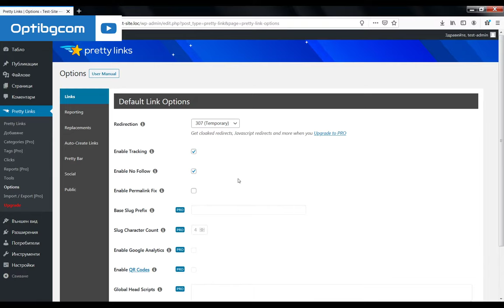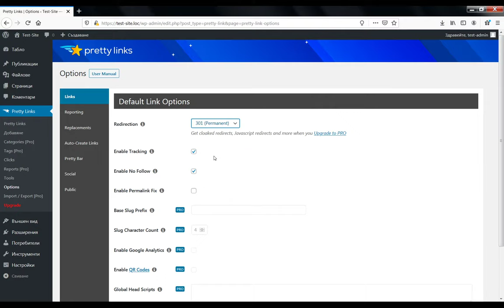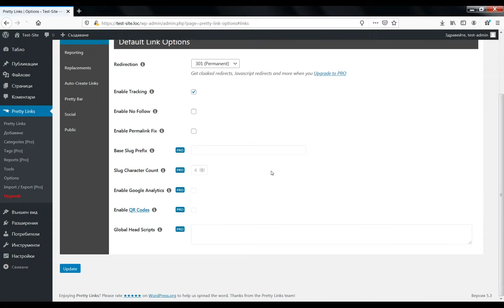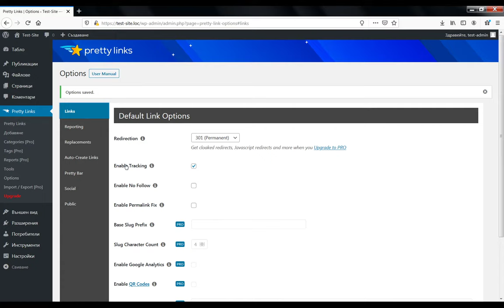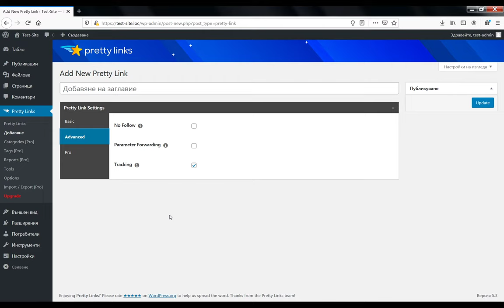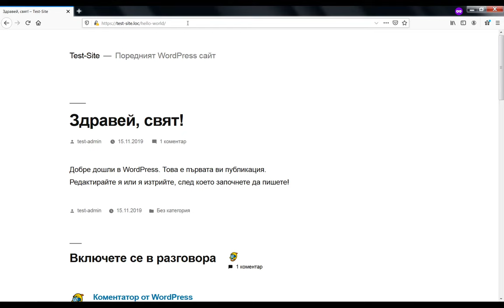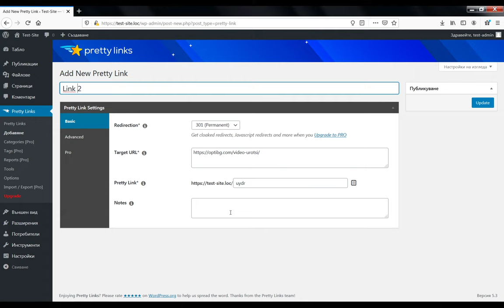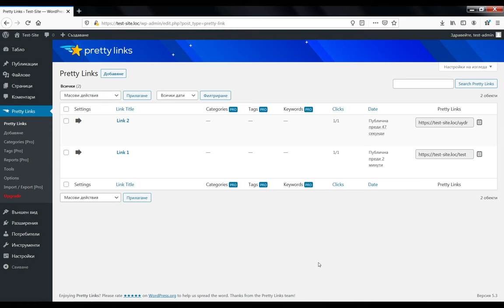Видео урок №45 - URL Shortener за WordPress чрез плъгина Pretty Links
Научи как можеш да създаваш безплатни брандирани кратки връзки директно в твоя WordPress сайт. Всичко това се постига с плъгина Pretty Links. Най-голямото предимство е, че ще имаш пълен контрол над данните за посещенията и употребата на твоите shortened url адреси. От този урок ще научиш и какви са ползите от съкратените връзки за твоя сайт и бранд.
ВАЖНО - Изборът на simple статистика за кликовете не събира данни за IP на посетителите. Въпреки това плъгинът настройва 2 бисквитки, чрез които отчита посещение. Ако не спрете тракинга изцяло, тогава горещо съветвам да обмислите употребата му за целите на съвместимост с GDPR с юрист, за да избегнете потенциални легални проблеми. Нищо в този видео урок не може и не трябва да бъде използвано в качество на легален съвет.

Важни връзки:
1. Shortened URLs и SEO
2. 301 redirect за WordPress страница или публикация